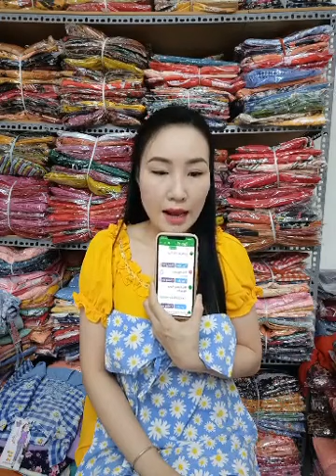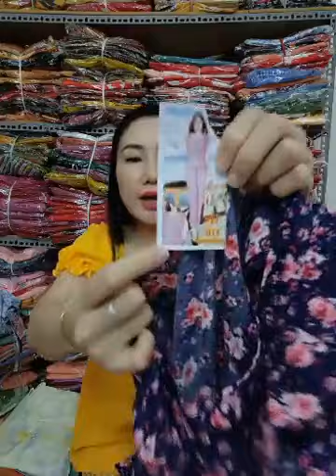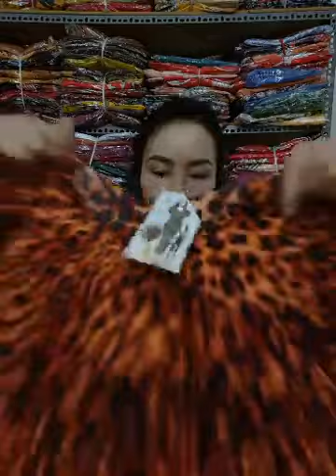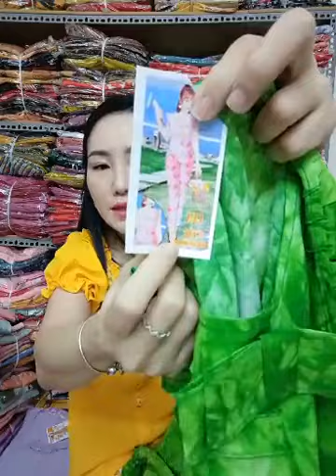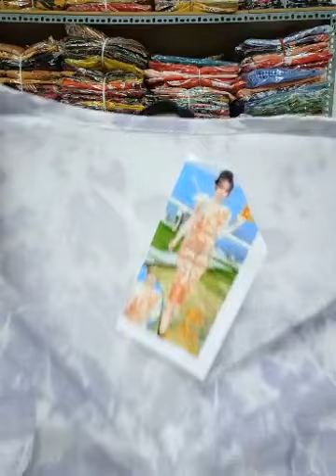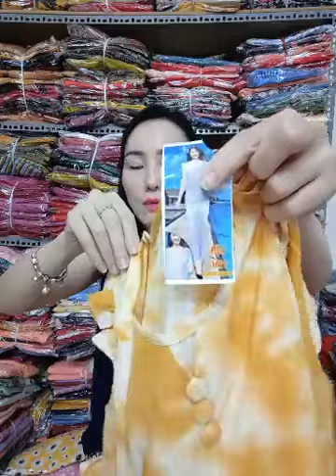29⧸10⧸2020 BỘ PHỐI TẰM Ý LẺ MẪU GIÁ SALE RẺ ｜ By Đồ Bộ Tuyết Nguyễn Bàng Singapore Vlog